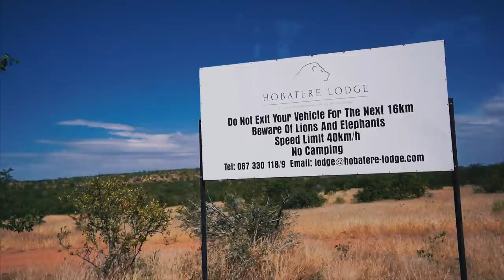Meine neuen Freunde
• Damit filme ich
(Ees hat uns auf diese Reise eingeladen. Wir bekommen zwar kein Geld, aber die Reisekosten werden zum Teil von ihm und seinen Sponsoren übernommen. Deswegen kennzeichne ich diese Videos mit der YouTube Funktion "Enthält bezahlte Promotion".)

Alle Links zu ramble
Musik heute vom mega talentierten Pierce Fulton!

Mein Kamera Equipment:
• Kameras:

• Objektive:
18mm Weitwinkel
85mm Porträtfestbrennweite
15-30mm Weitwinkelzoom
24-240 Superzoom
16-35 Weitwinkelzoom
24mm Festbrennweite

• Mikrofone:
vorher benutzt (geht auf allen Kameras)